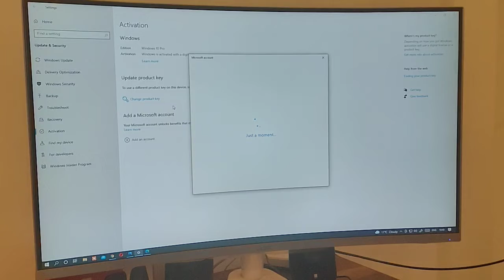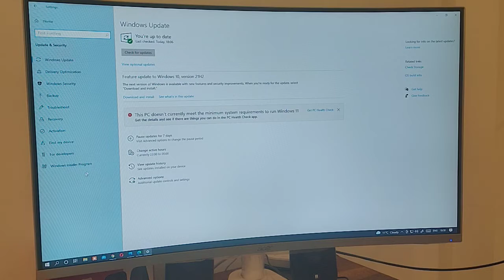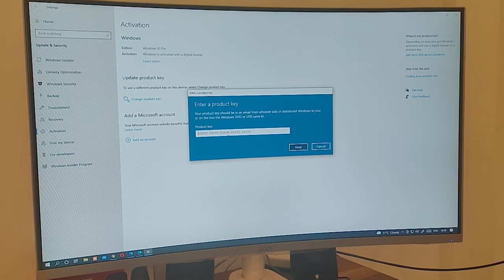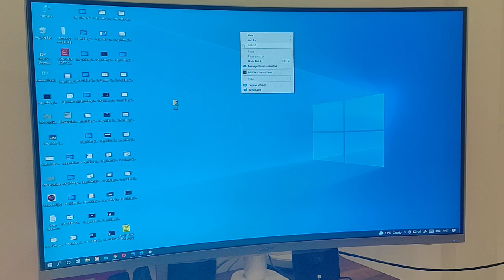How to add Microsoft account in computer, Microsoft account sign ine kaise karen